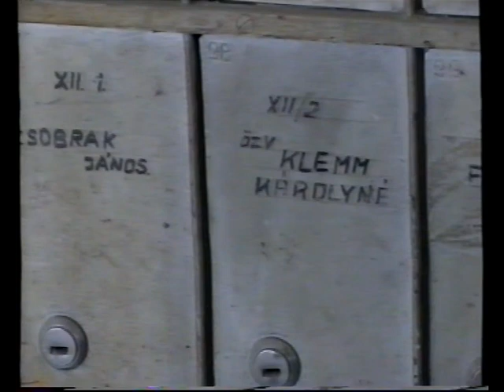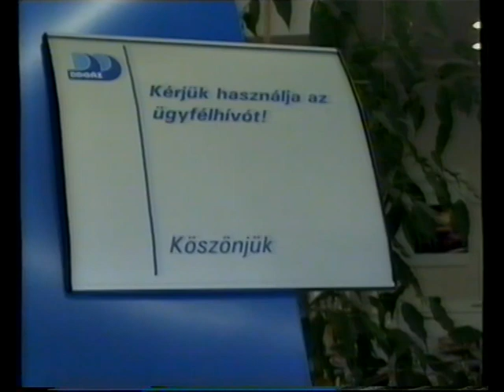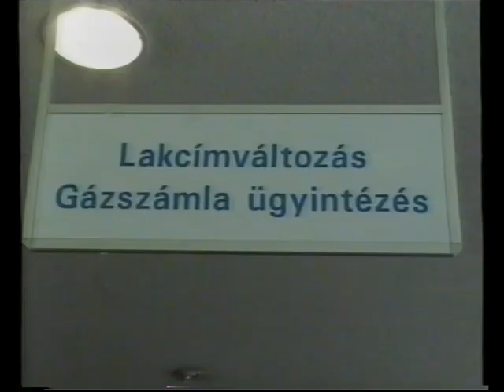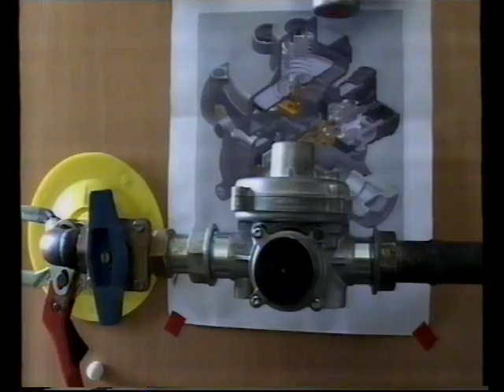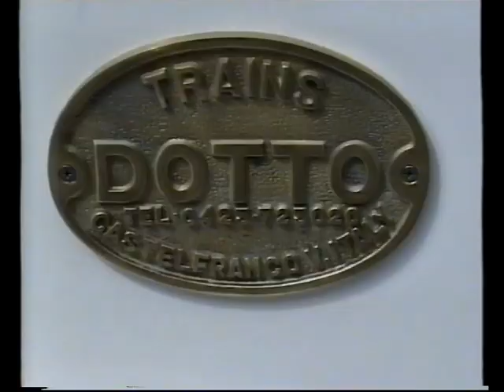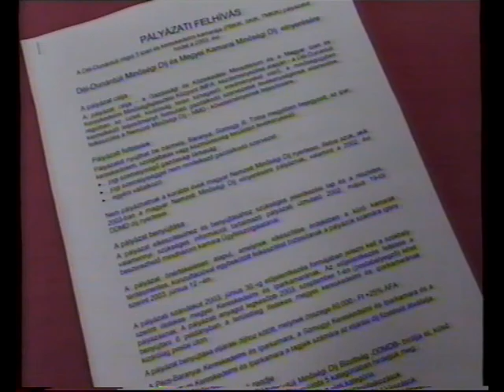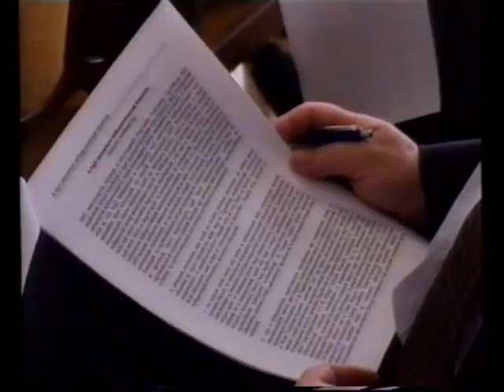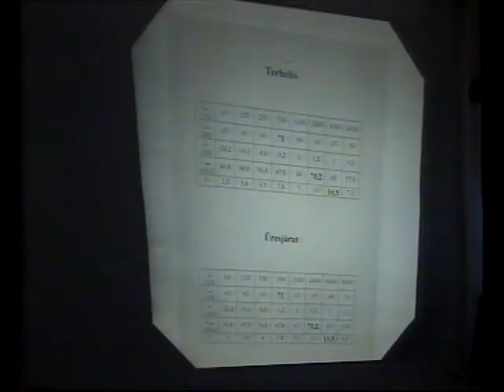Mérleg - Gazdasági magazin (2003.05.23.) Pécs TV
- A magasház szerkezetmegerősítési munkálatai- beszélgetés Kővágó Lászlóval, a Polgármesteri Hivatal beruházási csoportvezetőjével, Hetényi Jánossal, a Coordinator Rt. igazgatójával (0:52)
- 12 %-kal emelkedett a földgáz ára- interjú Bessenyei Gáborral, a DDGÁZ Rt. gázfogyasztás elszámolási osztályvezetőjével (05:09)
- Tavalyi tevékenységéről tartott tájékoztatót a DDGÁZ Rt.- beszélgetés Gerhard Möllemann-nal, a DDGÁZ Rt. Igazgatóságának elnökével (08:39)
- Tartozás a DÉDÁSZ Rt. felé- interjú Skobrák Tamással, a DÉDÁSZ Rt. kirendeltségvezetőjével (11:15)
- Városnéző kisvonat járja a Belvárost- interjú Vétek Jánosné üzemeltetővel, Denke Zoltán mozdonyvezetővel (12:53)
- Együttműködési megállapodást írt alá a PBKIK és az Augsburgi Sváb Kézműves Kamara, Dél-Dunántúli Minőségi Díj pályázata- összefoglaló (16:12)
- Képes hírösszefoglaló (20:20)